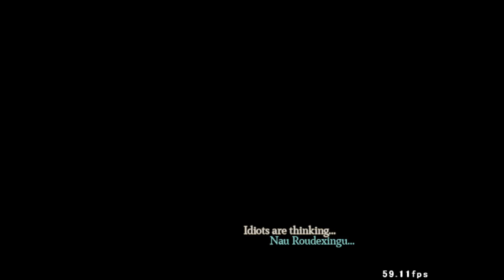Len'en 4 BPoHC - Brilliant Extra - Level 0030 - Suzumi Scenario - All dialogue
My new record lowest level used for clearing an extra stage, my eyes have been opened to suzumi's power.
All that Haiji Training Paid off!

00:00 Stage Portion
07:50 Pre-Battle Dialogue
09:10 Haiji Senri Fight
14:59 Post-Battle Dialogue